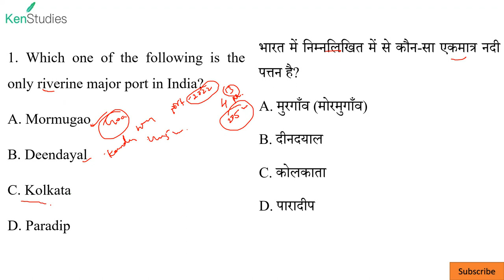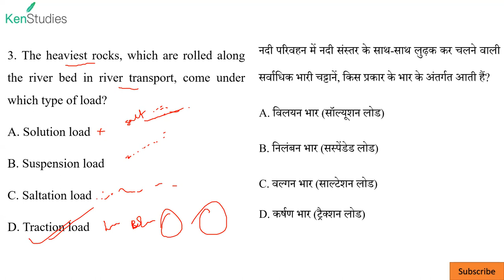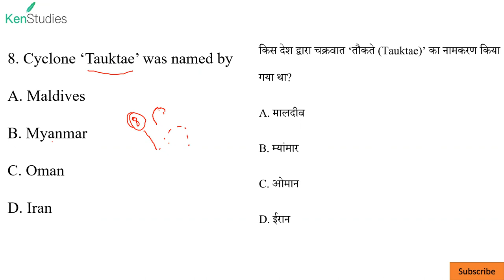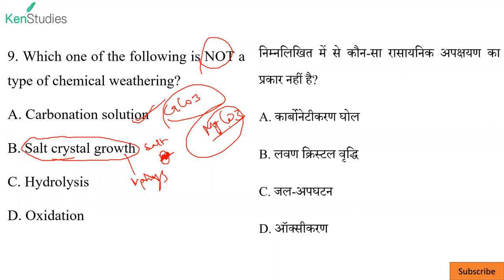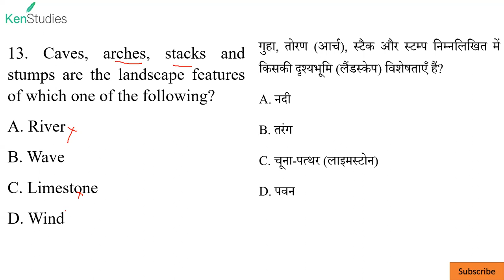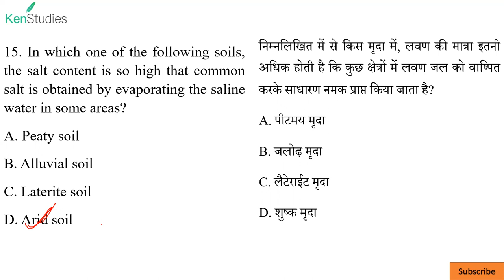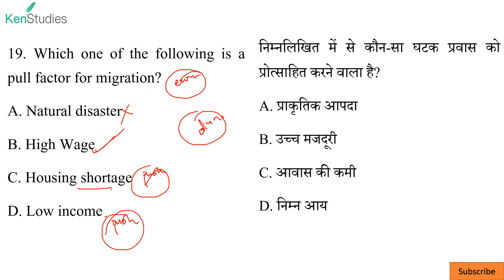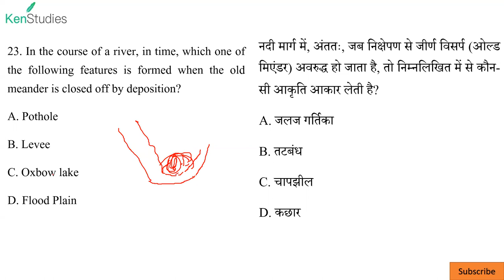CAPF (AC) Previous Years Solutions of Geography Questions asked in 2021 Exam